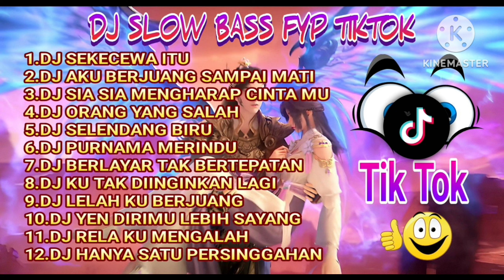DJ SLOW BASS FYP TIKTOK || DJ SEKECEWA ITU